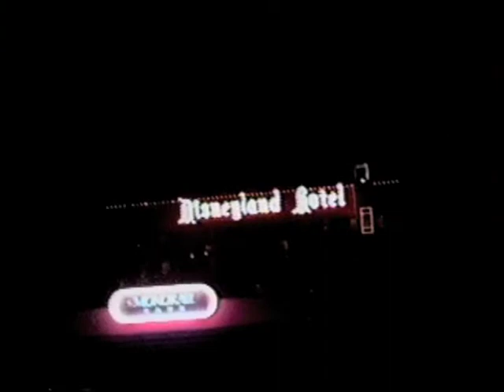Disneyland-Monorail. Christmas Night. 1996.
This is a tour of Disneyland by the Monorail on Christmas night  1996.
This is the old Monorail rout.
the new Monorail go's thru Disney's California Adventure and the Disneyland Hotel like it all ways has.
A good way to see inside and outside the Resort!